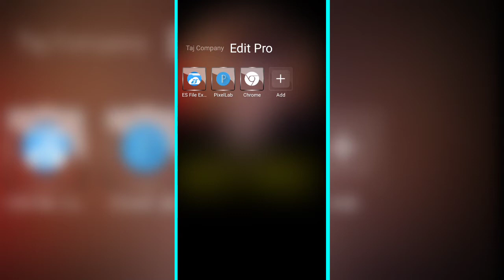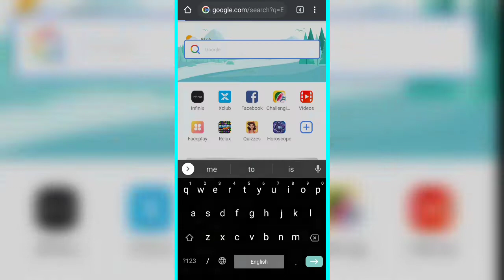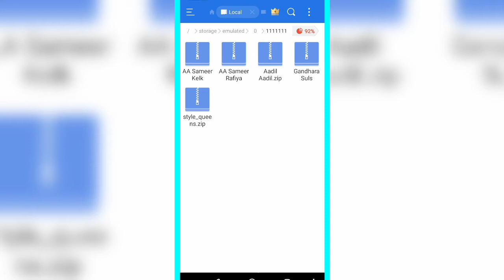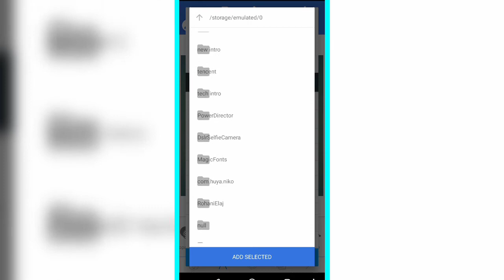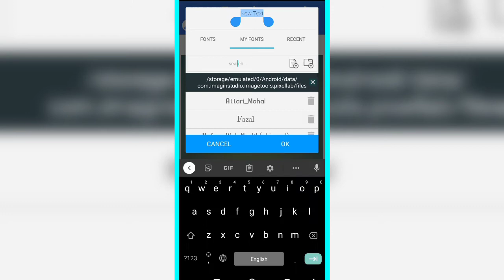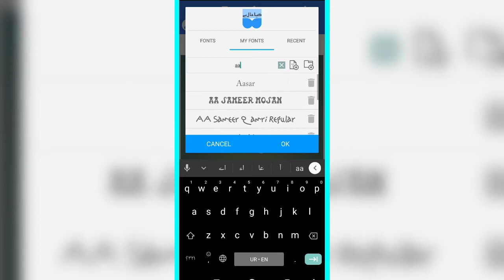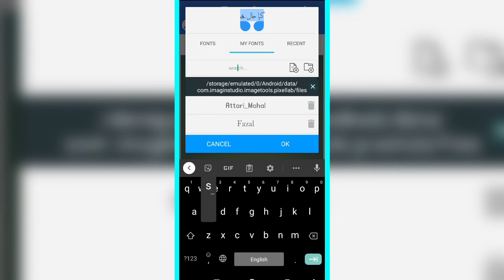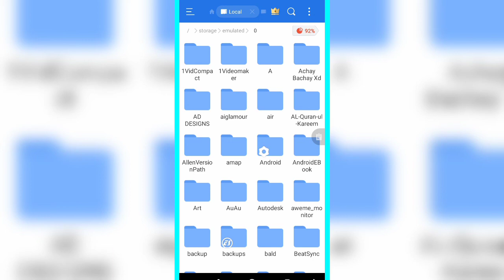How To Add Fonts In Pixlleb || How To Download Any Font For Pixlleb - Urdu English Fonts || Edit Pro